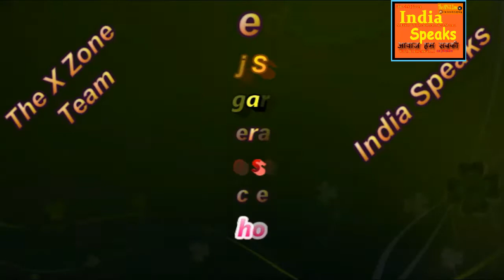इस लड़की को बदमाशों ने सरेराह उठाने की कोशिश की पर।।।।।।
एक लड़की को बदमाशों ने दबोच लिया । फिर क्या हुआ क्या आप सोच सकते हैं? नहीं आपने बिलकुल गलत सोचा उसे बचाने कोई नहीं आया। सिर्फ उसकी ट्रेनिंग ही उसके काम आई जो कि उसकी माँ ने उसे दी थी। अपनी बच्चियों को आत्मरक्षा का प्रशिक्षण अवश्य दें ।